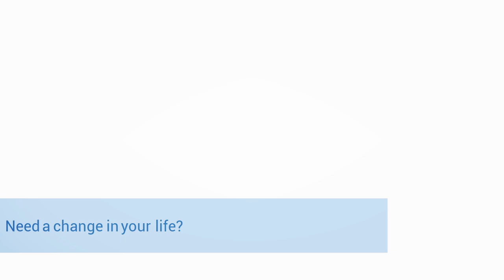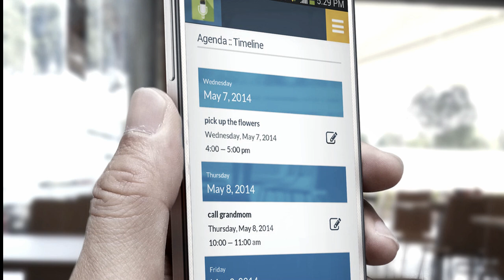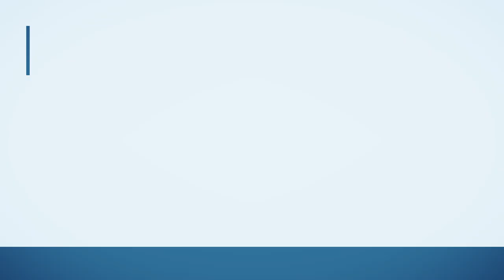Introduction to Kai Says - The cloud based personal assistant.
An introduction to the Kai Says service, compatible devices and examples of Kai interaction.